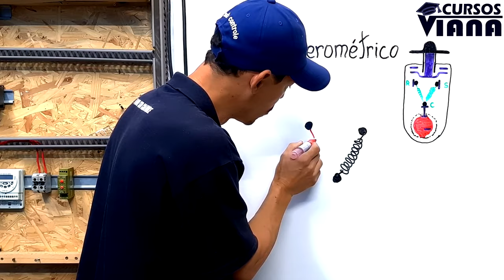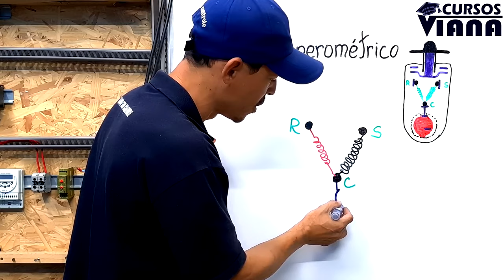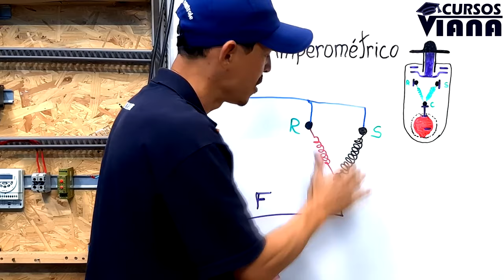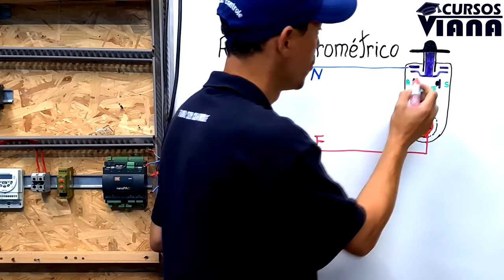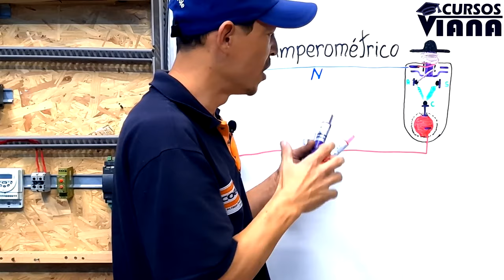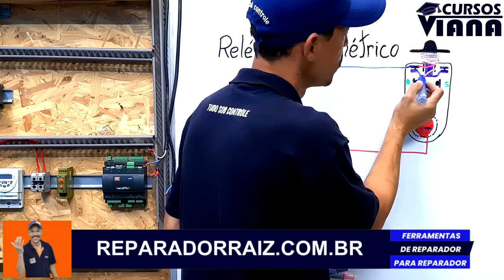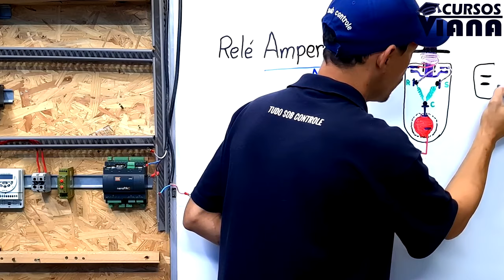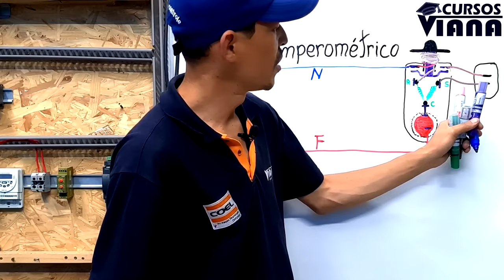Aula Relê Amperométrico compressor. Curso de refrigeração, geladeiras freezer Viana Reparador Raiz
Nesta aula entenda como funciona, testes e se liga o relê amperométrico usado em compressores de equipamentos de refrigeração na linha branca como: Geladeira, freezer, bebedouro, entre outros...